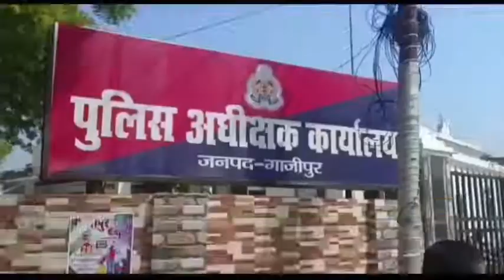गाजीपुर 25 अगस्त को हुई हत्या में शामिल 2 नाबालिग समेत 3 गिरफ्तार News 24 First Express